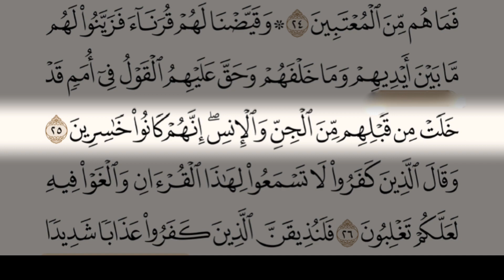"وقالوا لجلودهم لم شهدتم علينا" تلاوة مؤثرة بالصبا الحزين - بصوت عبداللطيف السعدون